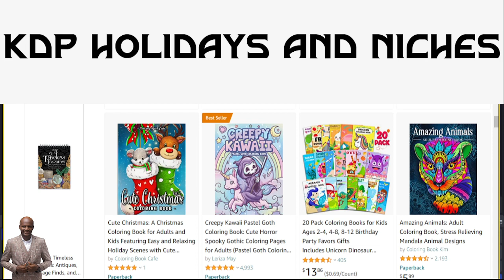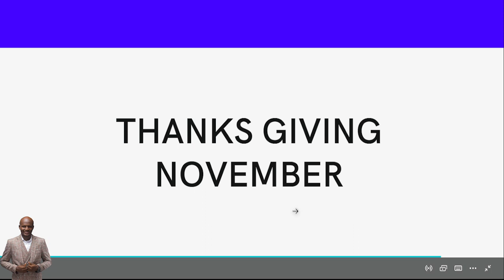Top kdp Holidays and Niches : Amazon kdp Publishing for low and no content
✅ Get Started with Publishing? Ghostwriting service

Best Book List:
1: How to start a Profitable Youtube Channel
2: How to create an online course
4. How to start a Profitable Blog
5. Public Speaking for success